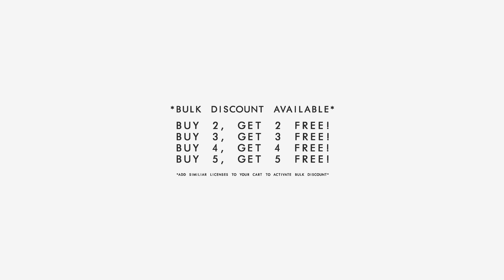Drake Type Beat - "Lines" Angry Hard Freestyle Type Instrumental Accent beats